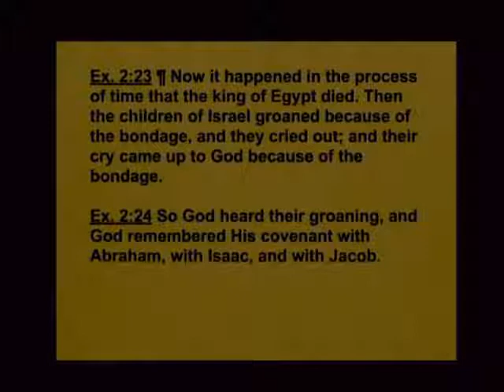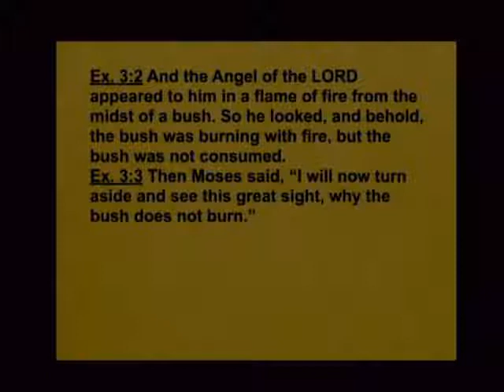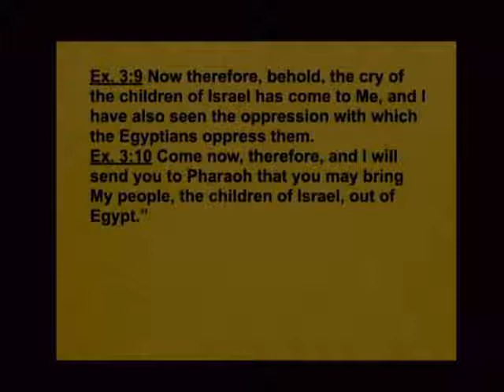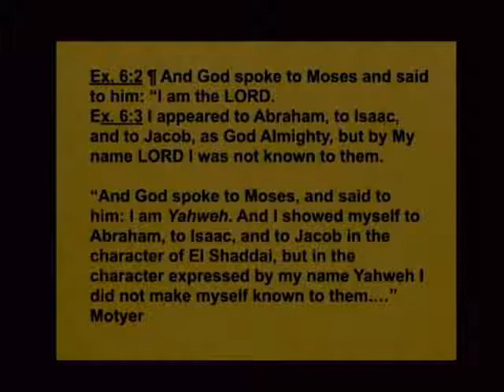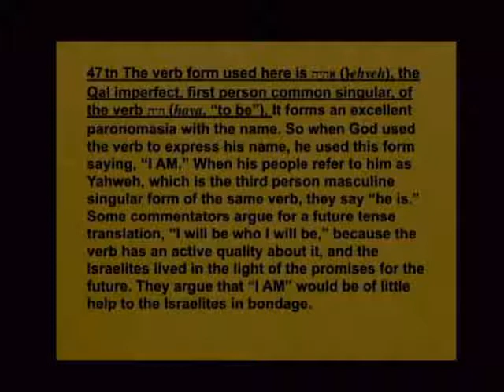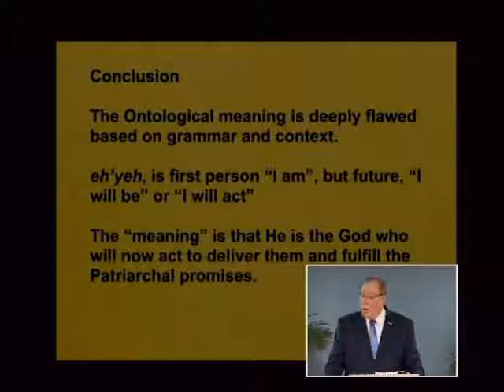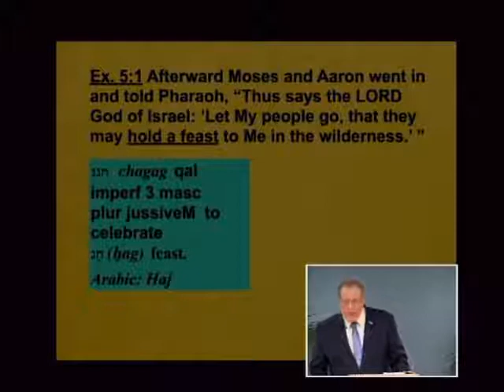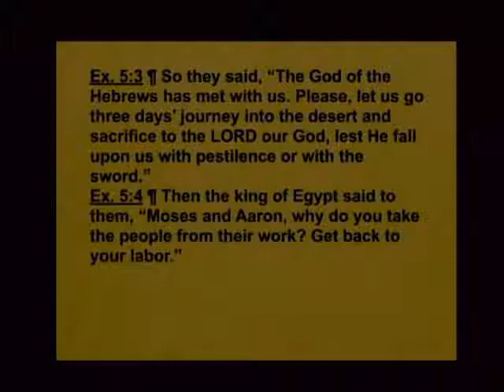Samuel 148c - YHWH: The God Who Acts and Intervenes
YHWH: The God Who Acts and Intervenes. Exodus 3, 5. September 25, 2018.

Why have governments of the world throughout the ages feared Jews and Christians? Listen to this lesson to hear that who we worship becomes our ultimate authority. Hear about Moses’ and Aaron’s challenge to Egypt’s Pharaoh when they requested that the Israelites be allowed to worship in the wilderness. See how Daniel’s insistence on praying to God got him in trouble with the authorities. Find out what the name God said He should be called showed that He is a God who hears our prayers and intervenes in human history.